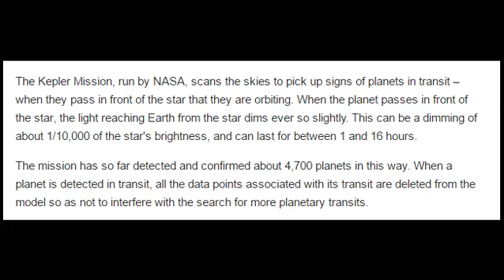Lost planet size of Neptune discovered 'hiding in plain sight'